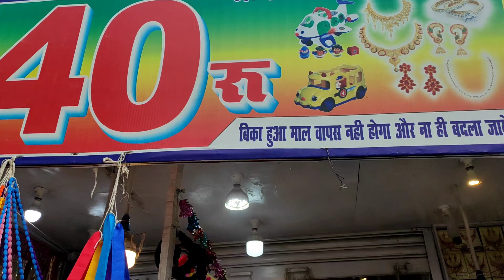ક્લીયર શરીફ || kaliyar Sharif || Delhi tour || part-3 || Sabir Piya kaliyari 💐💐💐